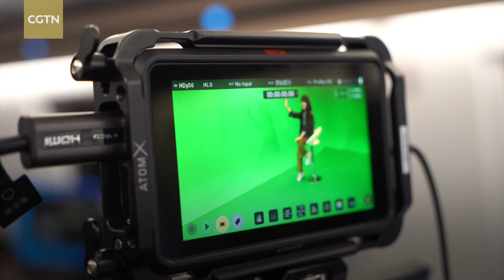A sneak peek inside the Winter Olympics 5G Express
Chinese capital Beijing and north China's Hebei Province's Zhangjiakou City, the two competition zones of the 2022 Winter Olympics, are some 180 kilometers apart. How will the participating athletes, coaches, officials and journalists travel from one zone to another? A train on the Beijing-Zhangjiakou high-speed railway is the first ever in the world that has a carriage for livestreaming and broadcast service with 5G technologies. CGTN's Yan Meiyi takes you along for a ride on the bullet train.